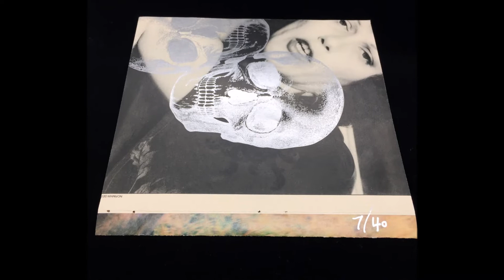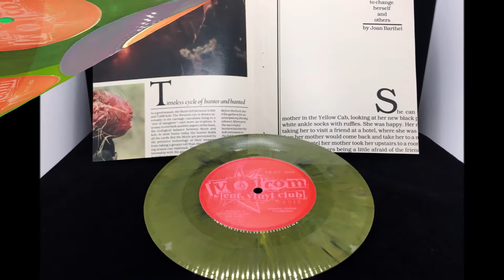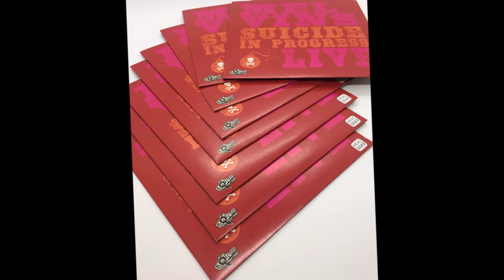theMelvins.net Tribute III - Aaron Man 1 - Suicide In Progress!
Aaron Man 1 pays tribute to (the) Melvins with an acoustic performance of "Suicide In Progress" for theMelvins.net Tribute III!

"Suicide In Progress" can be found on the 2008 Ipecac Recordings release "Nude With Boots"!

In 2012, the Volcom Entertainment Vinyl Club series featured (the) Melvins performing "Suicide In Progress Live"!

The 2012 collectors club series ran from December 2011 thru the beginning of 2013. The series had a great collection of bands, great music, colorful artwork, and beautiful vinyl records! Truly a special year for the Volcom Entertainment Vinyl Club and Melvins fans!

"Sugar Daddy Live!" documents more of the Melvins line-up featuring Buzz, Dale, Jared and Coady! Get your live Melvins concert experience with "Sugar Daddy Live!" - Ipecac Recordings - IPC-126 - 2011.

Volcom Website!

Melvins Information!

Ipecac Recordings Facebook Page is a good place to purchase "Nude With Boots", "Sugar Daddy Live", and other Melvins records:

"Suicide In Progress Live" hand-numbered special edition - artwork By Mackie Osborne

"GrimReaper & the Four Horses of the Apocalypse"
By Judy

"Tribute III" Graphics - Anaconda (RIP)